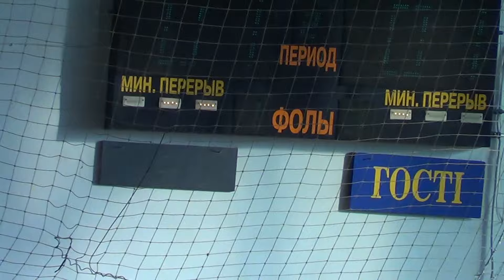12ZomBee – Mezzo-GreenTeam 2тайм